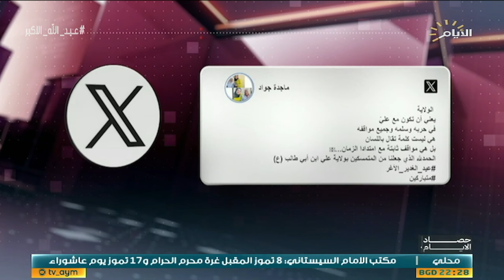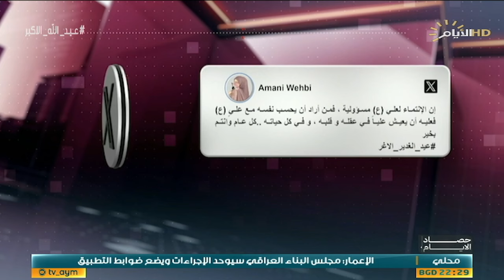حصاد الايام مع فرح نبيل | عيد الغدير الأغر تاريخ مشرق ونبع مغدق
عيد الغدير الأغر تاريخ مشرق ونبع مغدق

الشيخ نور الساعدي/ باحث اسلامي

منارة العلم والتراث.. لماذا يجب الحفاظ على أقسام الآثار في العراق

احمد العلياوي/ المتحدث باسم وزارة الثقافة